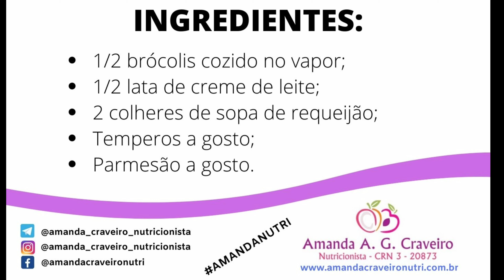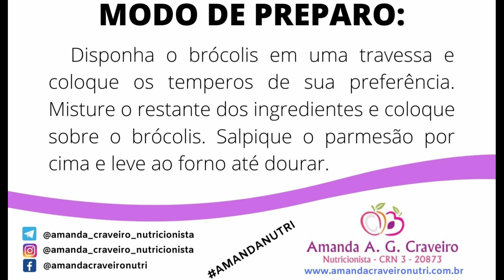Receita Low Carb - Brócolis gratinado - Rápida, prática, fácil e muito saborosa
Meu nome é Amanda Craveiro, sou nutricionista formada em 2005.
Atendo em Arujá - SP
Meu foco é emagrecimento e performance!
Nesse vídeo eu falo um pouco sobre uma receitinha rápida, prática, fácil e muito saborosa.
O ingrediente principal é o brócolis, então, eu falo um pouco também sobre os benefícios do consumo do brócolis...
Clique no sininho para ser avisado quando eu postar novos vídeos.

Quer baixar conteúdos gratuitos?
Como por exemplo PDF de Drinks sem álcool, PDF's de receitas saudáveis e muito mais, click no link abaixo:

RECEITA LOW CARB - BRÓCOLIS GRATINADO
Ingredientes:
1/2 brócolis cozido no vapor;
1/2 lata de creme de leite;
2 colheres de sopa de requeijão;
Temperos a gosto;
Parmesão a gosto.

Modo de preparo:
Disponha o brócolis em uma travessa e coloque os temperos de sua preferência. Misture o restante dos ingredientes e coloque sobre o brócolis. Salpique o parmesão por cima e leve ao forno até dourar.